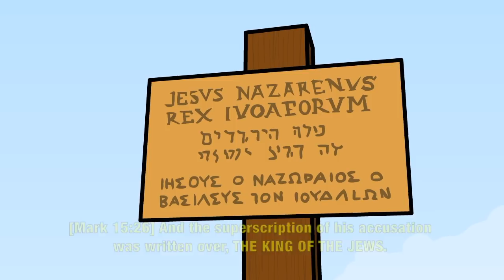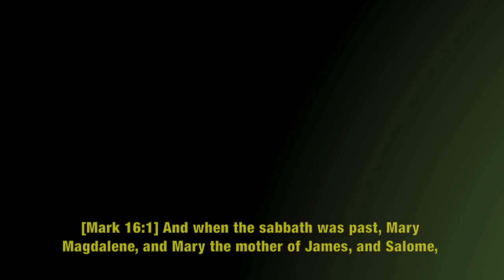The Crucifixion of Jesus Christ (Mark 15:22-39, 16:1-7 KJV) | Easter Bible Cartoons for Children